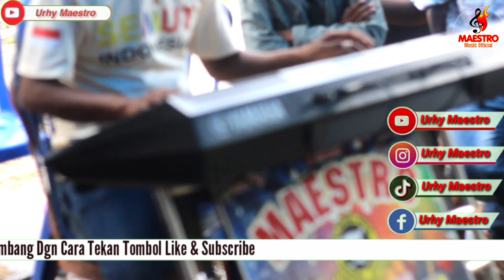Lagu Bugis Bikin Baper ~ Daung Silampa ~ Cipt.Ancha.S Voc.Ancha.S ~Spesial Buat Ali India 😀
Lagu Bugis : Daung Silampa
Cipta'an.     : Ancha.S
Vocal.         : Ancha.S
Camera.     : Gilang Hamzah
Editor.        : Urhy Maestro

Live Show In Betao Riase Kab.Sidrap
Nonton Juga Video2 Kami Di Sini👇